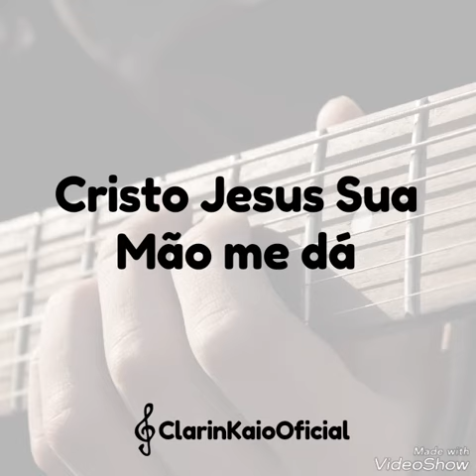Hino 76 " Cristo Jesus Sua mão me dá " - Kaio Santos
Hino CCB 76 - COMPARTILHE ❤

Cristo Jesus Sua mão me dá;
Neste caminho que nos leva aos céus ,
Ele dirige os passos meus; Com Sua mão, poderosa mão, Me faz triunfar, me fará habitar Na eternal mansão.

Cristo Jesus Sua mão me dá; Com Sua sombra me cobrirá E nenhum mal me molestará;
Meus pés também não tropeçarão; Os anjos dos céus, ao mandado de Deus, Me sustentarão.

Nada, portanto, me faz parar, Nada aqui pode me abalar;
Com meu Jesus, passo a passo vou;
Vitória terei, coroado serei Por Quem me amou.